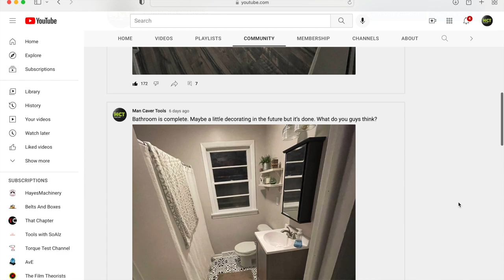Tools with SoAlz is on to something!!!